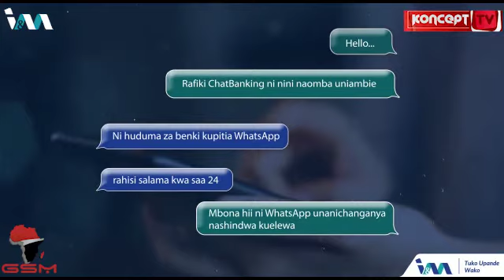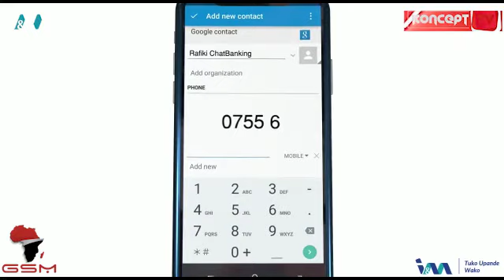SERENGETI WAZINDUA BIA HII MPYA, SHUHUDIA HAPA